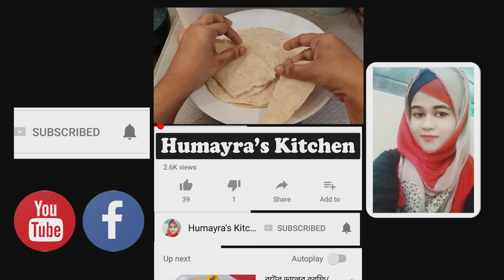সকালে/রাতে খাওয়ার জন্য নরম তুলতুলে রুটি রেসিপি || ময়দার রুটি বানানোর সহজ রেসিপি || Humayra's Kitchen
সকালে/রাতে খাওয়ার জন্য নরম তুলতুলে রুটি রেসিপি || ময়দার রুটি রেসিপি || Humayra's Kitchen